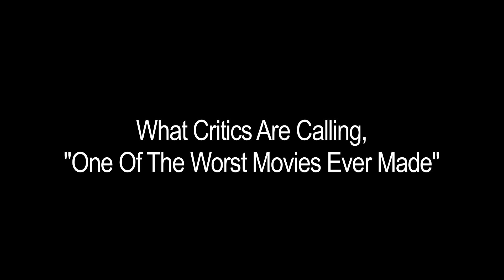Black Friday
The chaos that is "Black Friday" finally hits the big screen.

Made by Benj's Spring 2014 Field Production class.